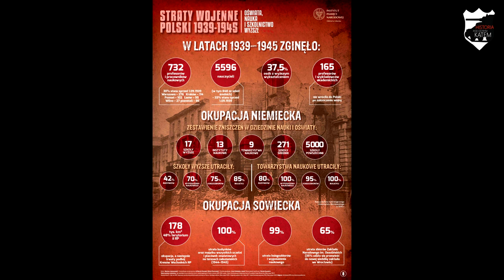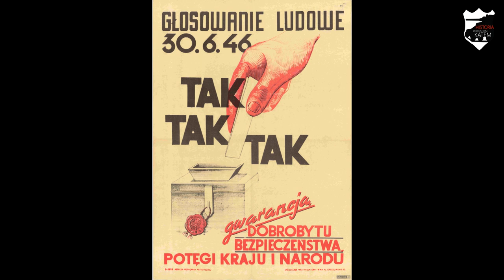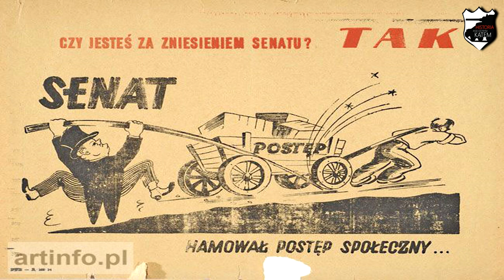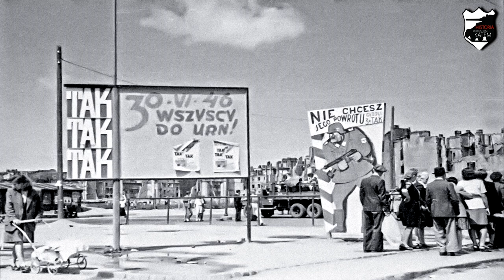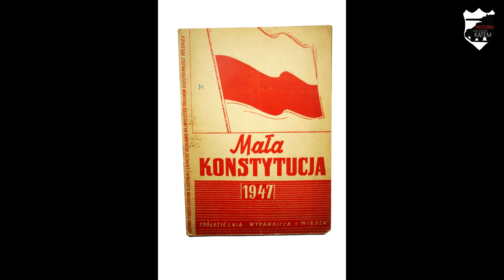Początki władzy komunistów w Polsce - Lekcje historii pod ostrym kątem - Klasa 8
Rozdział IV. Polska po II wojnie światowej. Początki władzy komunistów w Polsce. Wczoraj i dziś, wyd. Nowa Era